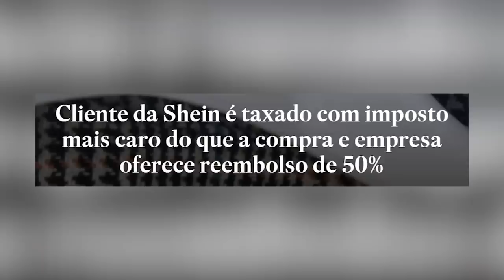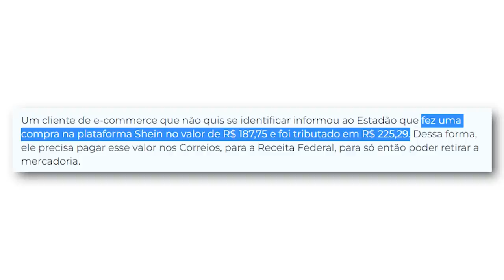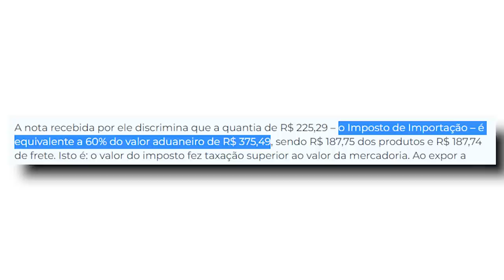Lula QUER TAXAR suas COMPRAS na SHEIN e na SHOPEE!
Suas compras na Shein e na Shopee estão com os dias contados! Isso porque o Lula QUER TAXAR suas COMPRAS na SHEIN e na SHOPEE!